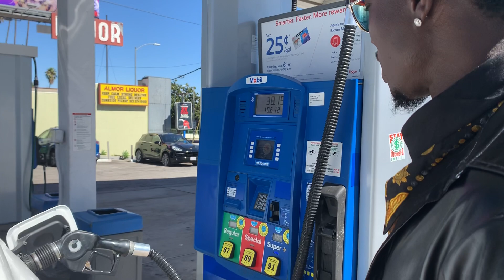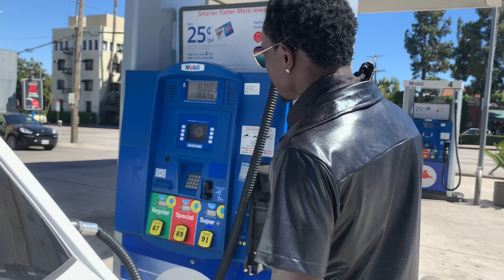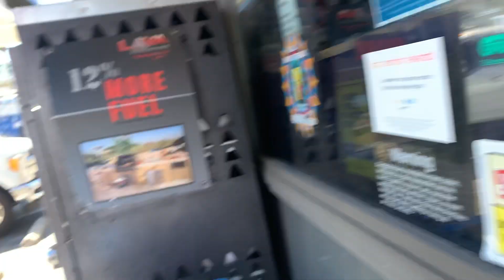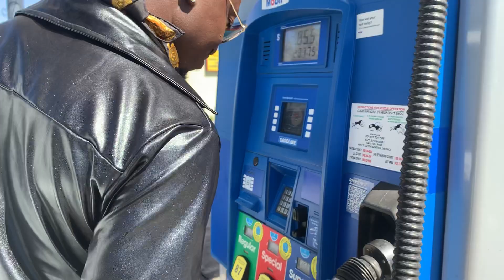Michael Blackson on California's High Gas Prices.... while driving his Rolls Royce Cullinan